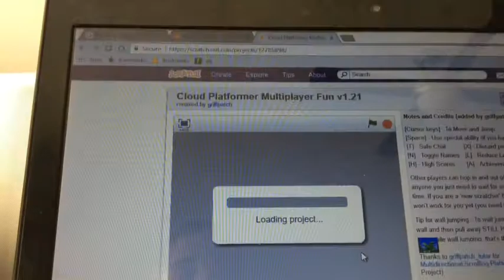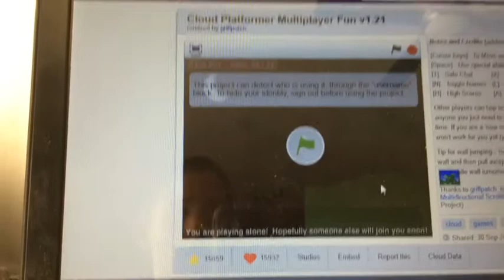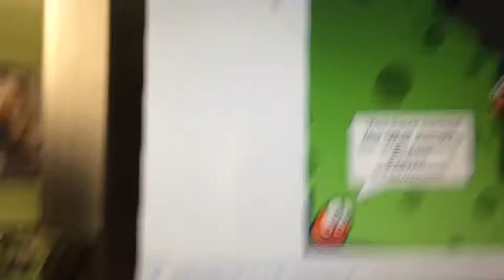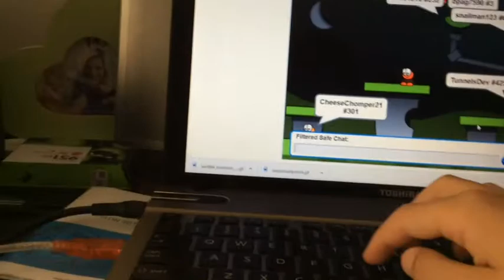Scratch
Scratch games